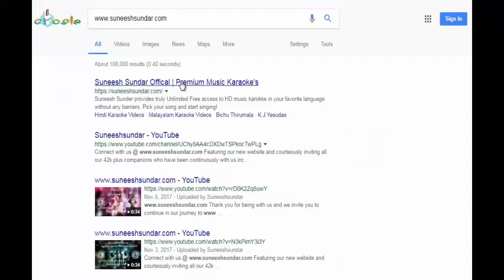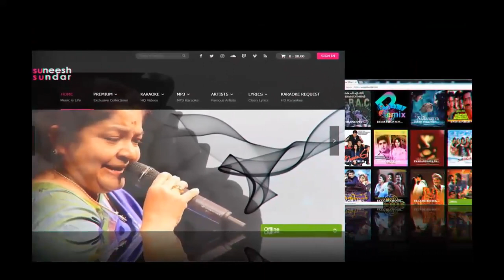Humma humma karaoke with synced lyrics